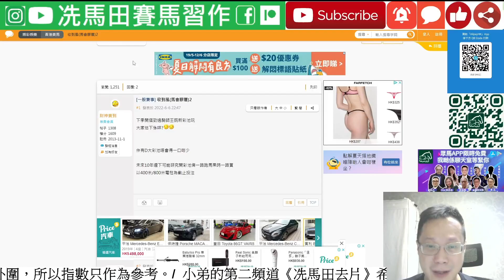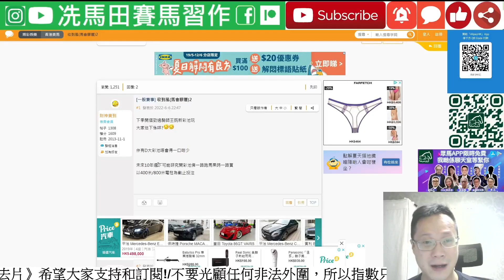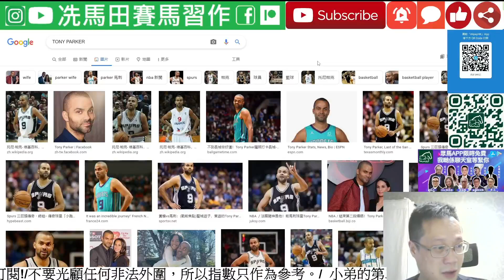薛恩確診，馬會話其他騎練仍然安全，但有幾多人受牽連仍未肯定.../來季新賭法率先揭露!!!唔係賭波，又唔係賭馬，係乜？/副練升正熱門人選臨門撻Q，當中別有內情...--《馬圈短打》2022年6月7日